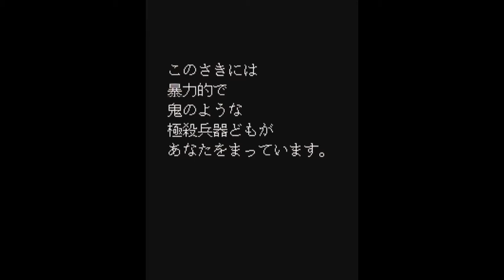04/06 FLGS-VG3-MYM DODONPACHI DAIOUJOU 583,137,040pts HIBACHI 2-5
Game Name: DODONPACHI DAIOUJOU
Player Name: FLGS-VG3-MYM
Score: 583,137,040pts
Remarks: The Mechanical Bee HIBACHI, Stage 5 of Loop 2, TYPE-A with EXY
Recorded Date: 17th July 2017
Recorded Time: 00h41m23s
The recorded video edited by: 3216, Representative of “Cut Garage TOKOTOKO”